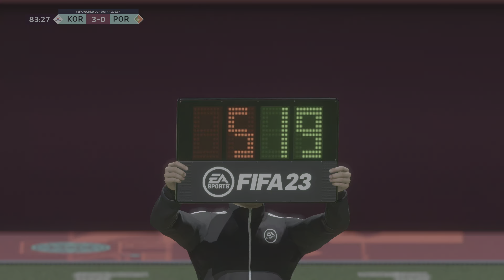FIFA 23_20221202202614